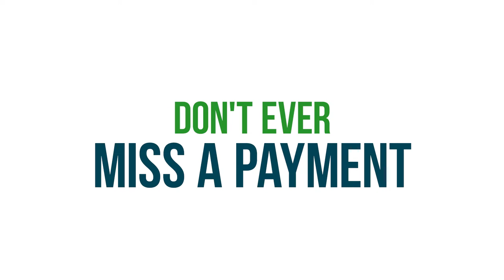Building a Strong Credit History | Camino Federal Credit Union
Camino Federal Credit Union is a member-owned financial cooperative serving the Southern California area.

A credit union's operating philosophy is different from a bank's. Banks are closely held corporations that exist to make money for their stockholders. Credit unions, on the other hand, are financial cooperatives, owned entirely by their members. Our goal is not to create profit but to provide the best possible financial services at the lowest possible costs.

After paying our operating expenses, we return our "profit" to the members in the form of lower loan rates and higher savings yields. We are committed to providing exceptional service as well, paying personal attention to your needs and making sure that you always receive the greatest value when doing business with us.

One of the most important things about Camino Federal Credit Union is that we are part of the community. We are owned by people who live, work, worship, and attend school with you. We are your friends and neighbors, and we share your goal of improving the quality of life for all.

We were chartered in 1941 as Montebello Schools Federal Credit Union and have remained a partner with MUSD our entire history. We changed our name to Camino Federal Credit Union in 2005 to reflect our open membership to everyone in our community. But our roots in strengthening education opportunities—and those who provide them—remain as strong as ever.

In 2009 we expanded our membership area, which now includes the ABC, Norwalk-La Mirada area unified school districts and Cerritos College. We are proud of the excellent reputation earned by the school districts we serve and look forward to continuing our long and rewarding relationship.